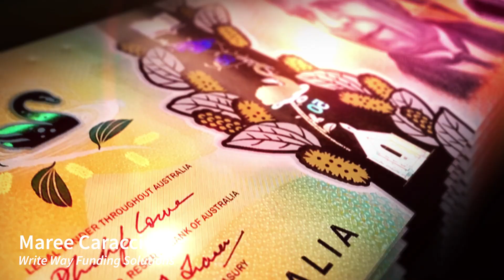Meet Maree a Greater Whitsunday Grant and Tender Professional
We know how vital and important access to grants and funding is for the Greater Whitsunday region.

Connect with Grant and Tender professionals to help you and your business or organisation access more than 5,000 grants worth at least $87 billion available in Australia from both government and private sources.